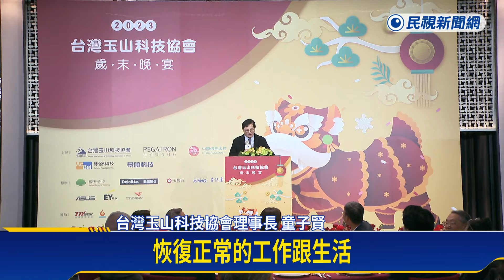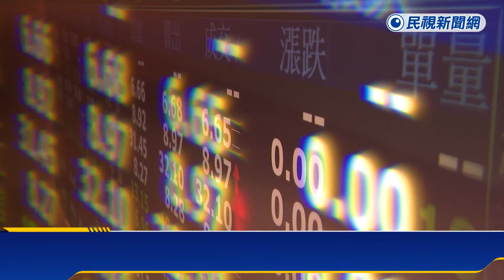玉山科技舉辦歲末晚宴 童子賢、盧超群科技大咖齊聚－民視新聞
【民視即時新聞】財經中心／楊思敏、嚴凱　台北報導馬上就要迎接龍年，台灣玉山科技協會舉辦歲末晚宴，科技大咖齊聚一堂。和碩董事長以理事長身分主持，談到去年全球景氣差，但台灣仍有亮眼表現。展望今年，他認為隨著聯準會放鴿，加上產業庫存去化來到尾聲，表現會更好，鈺創董事長盧超群也表示，感受到春意的到來。